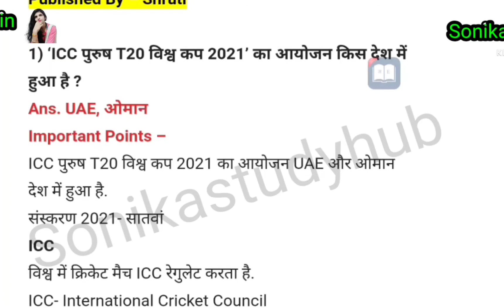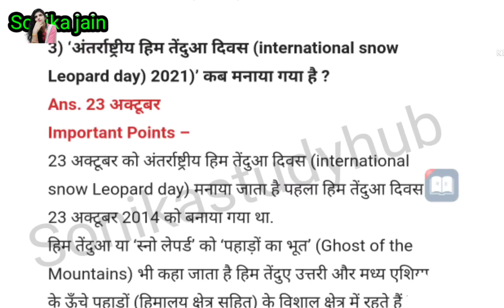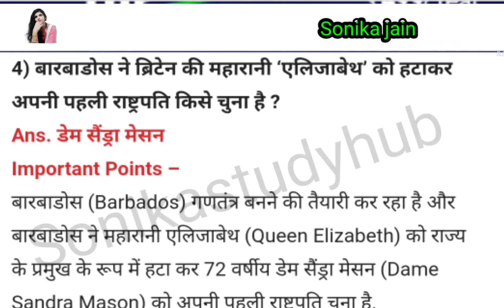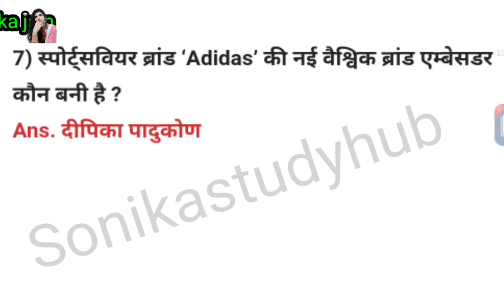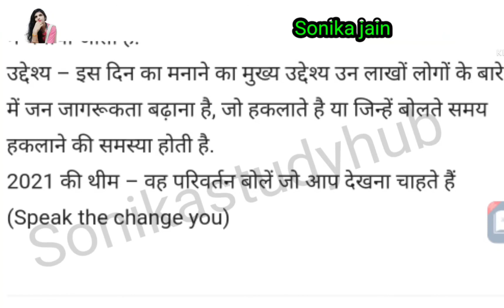current affairs |all exam preparation| daily current affairs|tet exam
compitition ki preparation ke liye latest current affairs